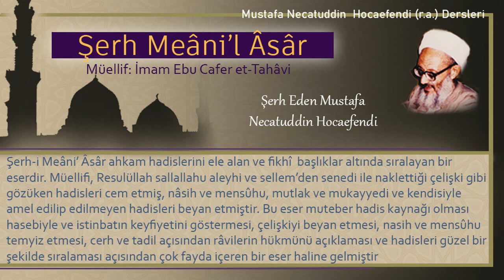204 | Zinayı itiraf etme | Mustafa Necatuddin